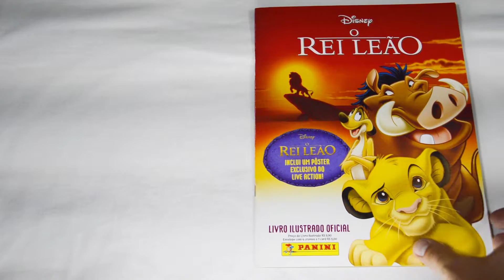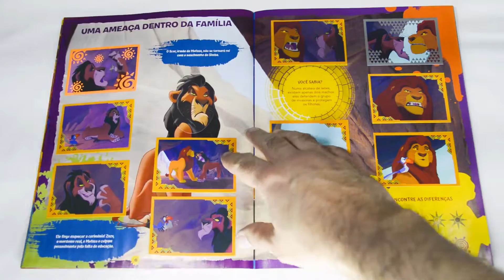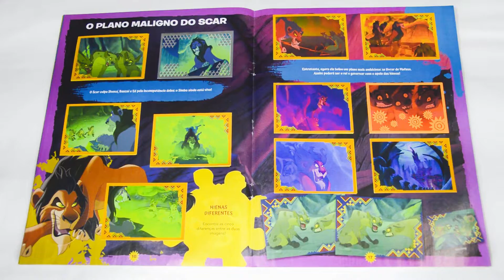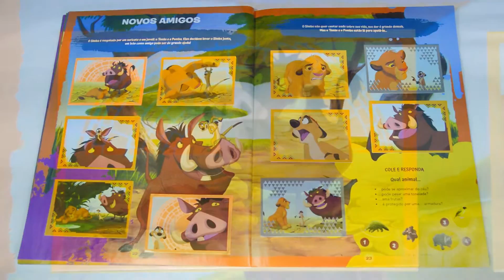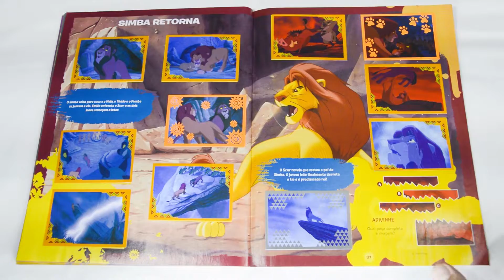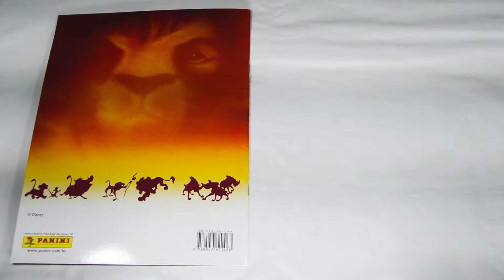THE LION KING - FULL STICKERS COLLECTION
Watch the video: THE LION KING - THE COMPLETE STICKERS COLLECTION

And thank you for watch our channel!